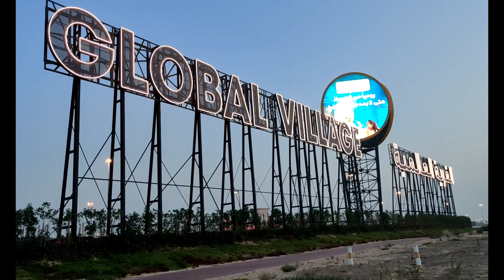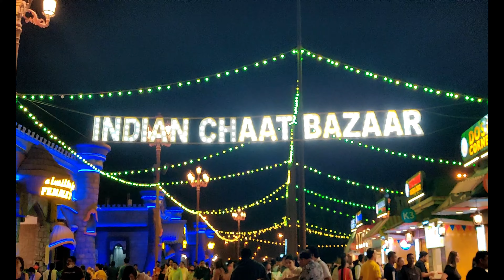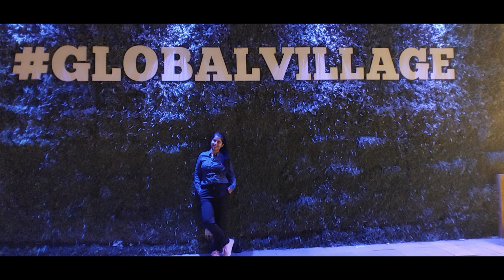Global village Dubai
Vlog on Dubai global village.